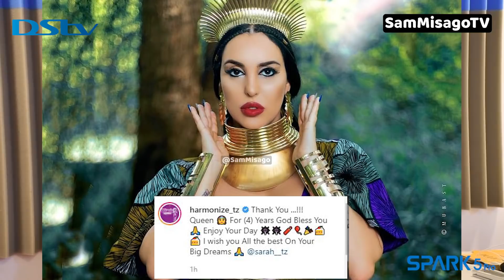HARMONIZE AVUNJA MKATABA NA SARAH KAJALA MASANJA ATAJWA KWENYE HILI PENZI CHALII